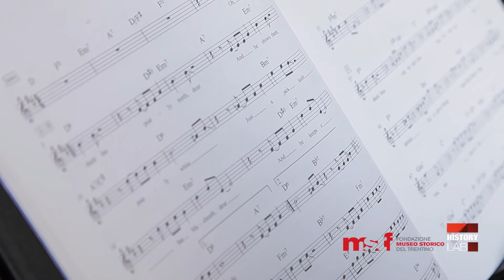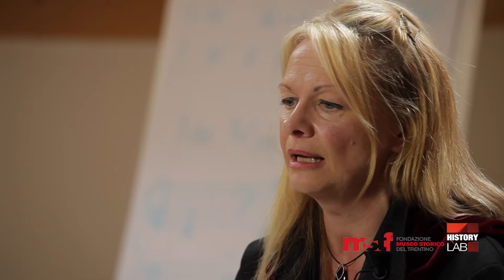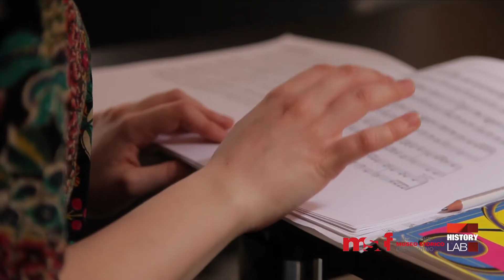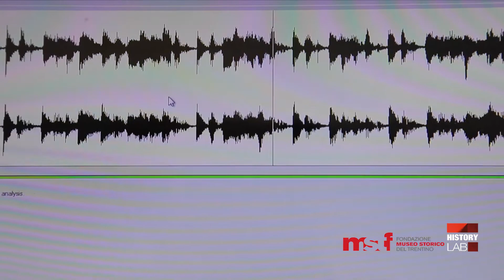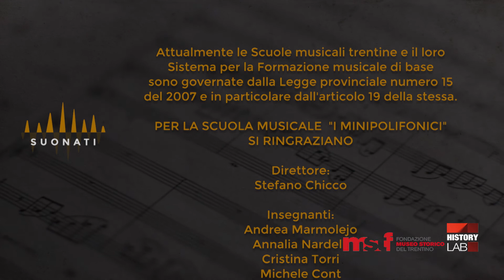5. I MINIPOLIFONICI - Suonati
La serie racconta una per una le 13 scuole che compongono il Sistema per la formazione musicale di base, attraverso le voci (e le note) dei suoi protagonisti. La quinta puntata è dedicata a “I Minipolifonici”, una scuola che con 40 insegnanti forma musicalmente oltre 700 allievi. Nota per l'attenzione alla musica d'insieme, è ben radicata sul territorio con una sede a Trento e altre quattro in zone limitrofe, pur mantenendo un profilo internazionale con la partecipazione a concorsi, gemellaggi e  altre iniziative. Un programma a cura di Marco Benvenuti, Sara Zanatta, Alice Manfredi e Matteo Gentilini.